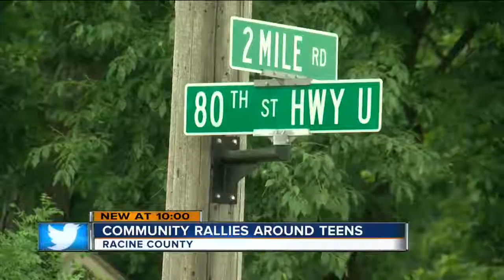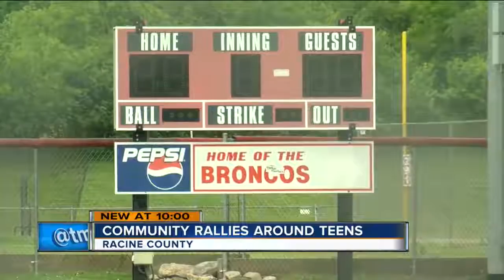Community rallies among teens injured in crash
Union Grove High School softball team